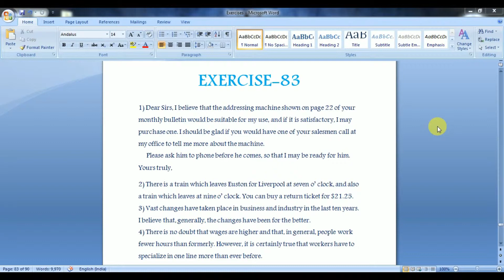Exercise 83 Pitman New Era Shorthand | Answer Key